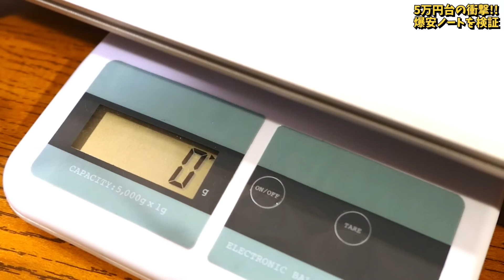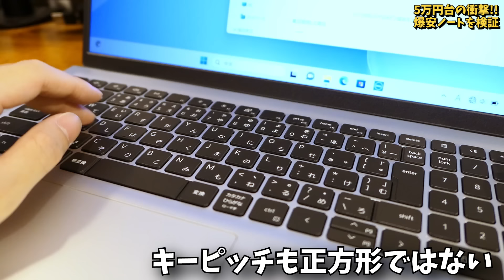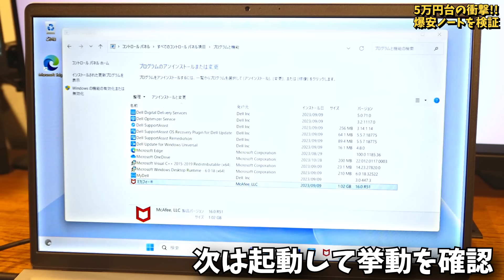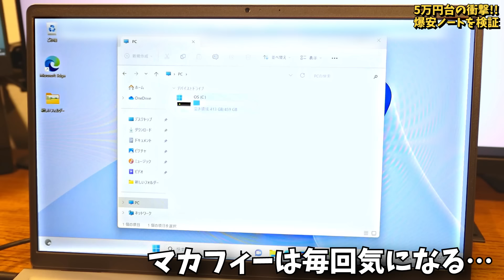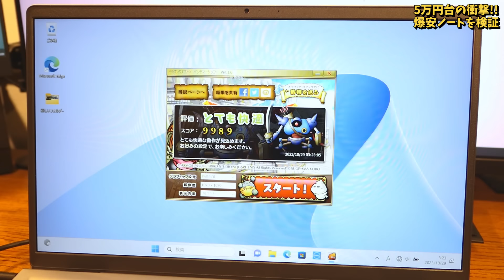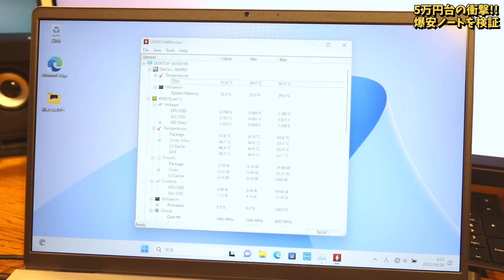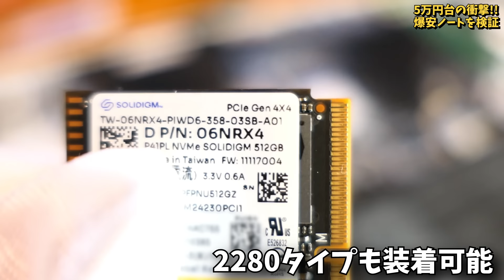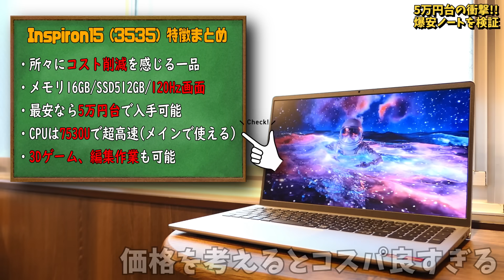【驚愕】5万円台の衝撃！120Hz画面！ゲームもできるDellの鬼コスパPCがマジで凄すぎる！徹底検証します【Inspiron15 3535】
約一ヶ月前に動画内で激推しした「Dell Inspiron15 3535」を実際に買ったので徹底レビューします。
5万円台でメモリ16GB/SSD512GBでCPUも超優秀。オマケに画面は120Hz対応で異次元のコスパです。
今回は「どのようにコストカットされているのか」をメインテーマにレビューを進めます。

・当チャンネルの全ての概要欄にはPRを含むリンクが掲載されています。(23年10月の景品表示法改正により掲載追加)
【目次】
00:00 冒頭解説
00:46 見た目と素材
01:34 寸法と重量
02:08 ディスプレイ
02:48 キーボードとパッド
03:55 インターフェイス
04:17 スピーカーとカメラ
04:38 初期ソフトと挙動
05:34 ベンチマーク
06:42 ゲームベンチ
07:46 動画編集ソフト
08:18 発熱と騒音と電力
09:00 バッテリー持ち
09:16 分解編
10:20 惜しい点など纏め

■Dell Inspiron15 3535の購入先
購入価格：58,164円(税込み,送料込み63,980円)
※品切れ表記などがある場合は時間経過で在庫が復活する可能性が高いです。ラインナップ自体が消失した場合は販売終了した可能性が高いです…。
※毎回かなり値下がっているタイミング(僕が買うタイミング)で紹介やレビューをするので価格や在庫状況が大きく異なる場合があります。予めご了承ください。

使用機材(カメラ)DMC-LX9/E-M10MarkⅢ
編集用PC(自作) Ryzen3700X Mem32GB RTX3070 B450M

音素材提供

10年来の友人のバンドです。僕の大好きな曲。